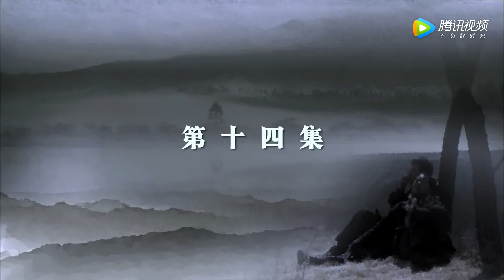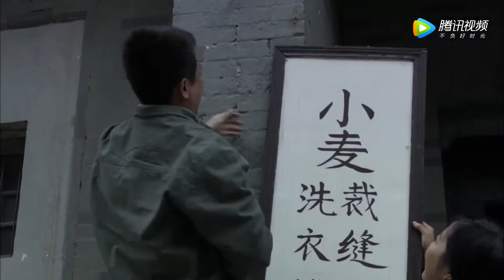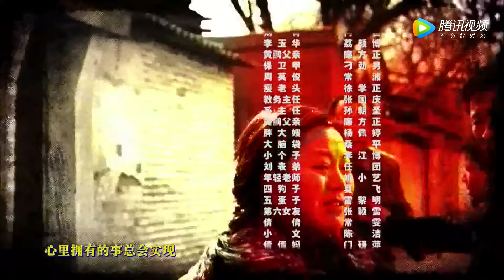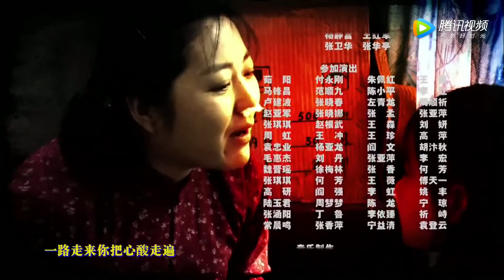【幸福到万家同款电视剧】《女人当家》第14集 | 一个农村女人奋斗史传奇，历经种种坎坷、辛酸、歧视和挑战找到自己的幸福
导演：姚远
主演：王茜华、罗刚、王丽云、赵毅、田野
《女人当家》聚焦20世纪70年代的“凤凰女”，以搞笑的表现手法，讲述了“凤凰女”嫁给“孔雀男” 历经种种坎坷、辛酸、歧视和挑战，打拼出自己的一番天地的励志故事。 [经过漫长的十年动乱，苦难的国人终于迎来春天的气息。整整一代青年将大好青春年华葬送在运动以及上山下乡的再教育中，而错失在课堂念书学文化的好机会。好在恢复高考的喜讯让有志青年们看到希望，在这支高考大军中，从北京来到偏远小西村的知青林木（罗刚饰）即是其中的一员。此前，他已与当地的女孩王小麦（王茜华饰）育有一女。经过专心苦读，他终于考上北京的大学，可是烦恼随之而来。林木的妈妈杨文采（王丽云饰）找到小西村，她高傲自负，坚决不承认这个农村媳妇。为了拆散这对夫妻，杨阻止小麦上京、伪造离婚书，可谓无所不用其极。
农村女人小麦“护送”返城上大学的知青丈夫林木来到北京，使林木一家平静的生活被彻底打破。原有的日子变得吵吵闹闹，小麦的新生活充满坎坷、辛酸、歧视和挑战；婆婆杨文采根本不承认这个农村媳妇，百般刁难挑剔，甚至在儿子与媳妇之间挑拨；上大学的丈夫林木屡屡在感情上“精神出轨”，且性格懦弱,对母亲的话言听计从；小麦要与小叔子、小姑子争夺生活空间；更重要的是她要在北京这个大都市中打拼出自己和女儿丫丫生存的空间。该剧展现了一个农村女人近三十年的奋斗史。最终，小麦通过诚实劳动过上了幸福生活。